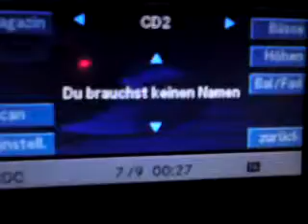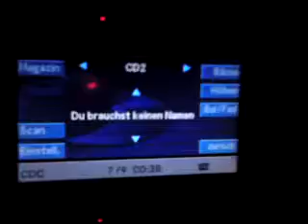OFT Bengalische Fackel--Raven Henley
Sind übrigens einige BKS Böller gezündet worden:-))